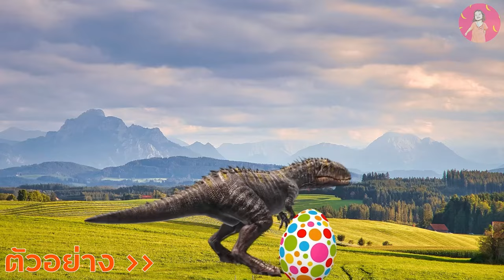ยักษ์เขียวหัวการ์ตูนแคทขี่มือผี จับไดโนเสาร์แปลงร่างเป็นสัตว์ประหลาด ไอรอนแมน โดเรม่อน มาช่วยแล้ว